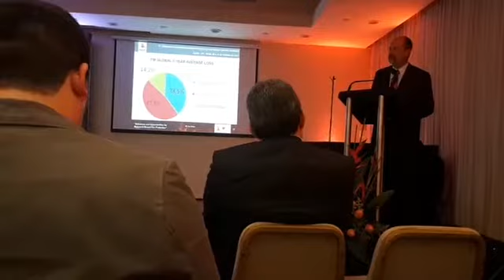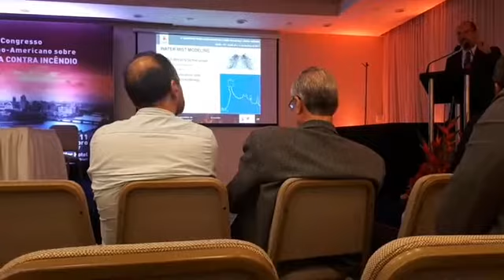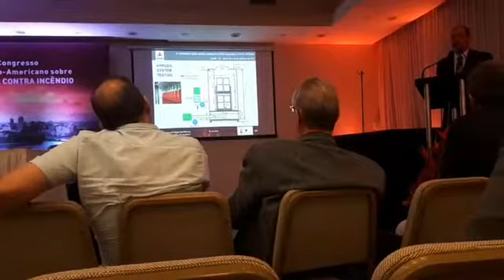4º CILASCI - PARTE 4